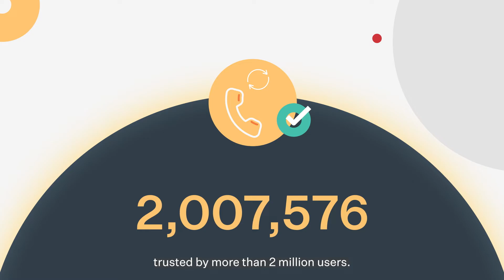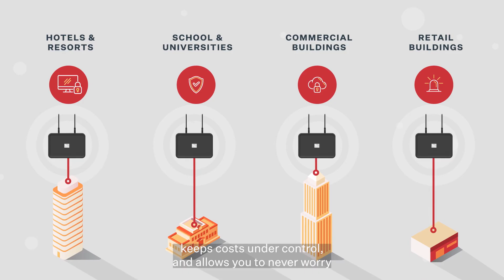What is Ooma AirDial?